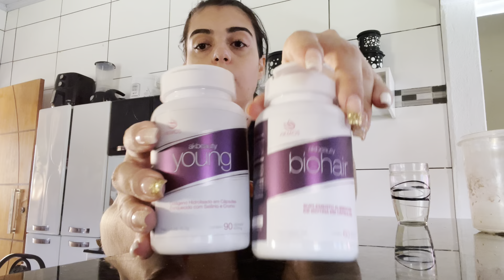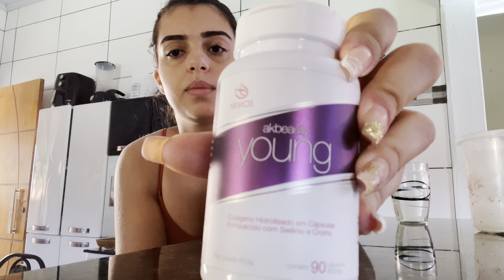DIA DE FAXINA🧹 MUITA LIMPEZA E ORGANIZAÇÃO 🫧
Eu sou a Nathielle mais podem me chamar de Naty!  Sejam bem vindo a mais um vídeo aqui no canal, espero que vocês gostem do vídeo 🥰